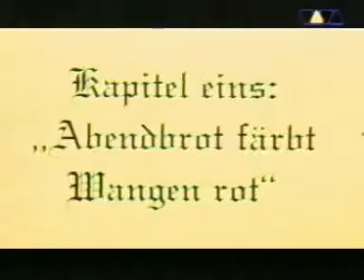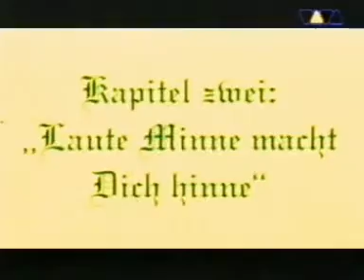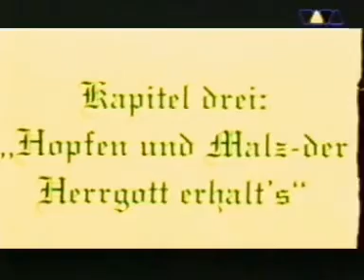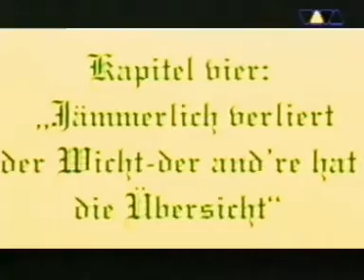Blind guardian - Metalla special 95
Speed power metal